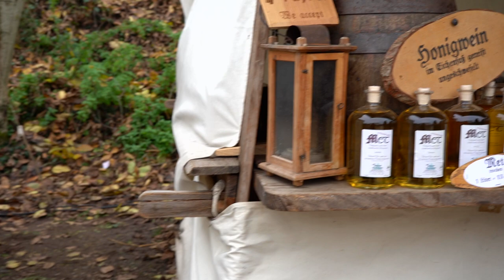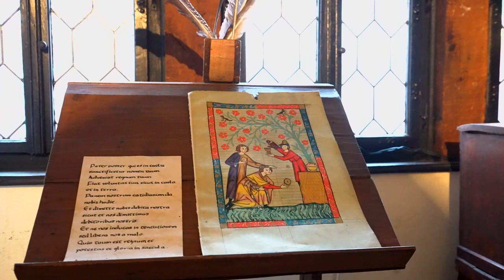Weihnachten auf der Ronneburg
Was gibt es Schöneres als Weihnachtsmärkte? Wer mal nicht den ganz so üblichen Kommerz und sehr leckeres Essen genießen will, dem können wir den Markt auf der Ronneburg sehr ans Herz legen.